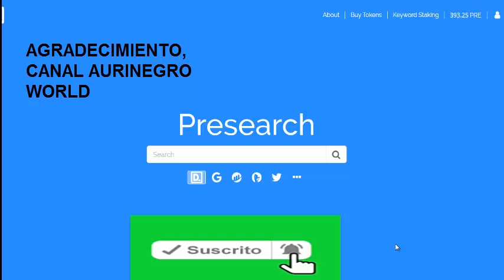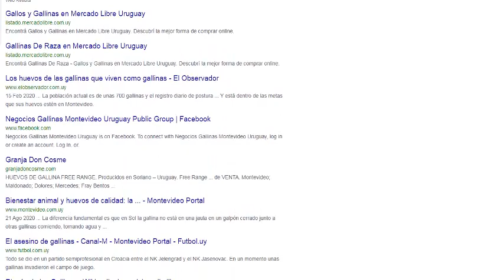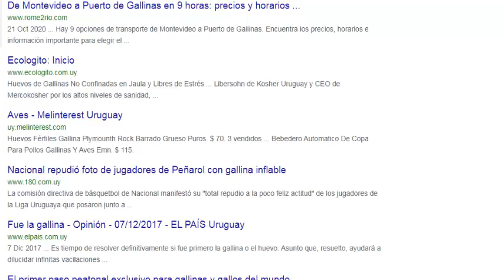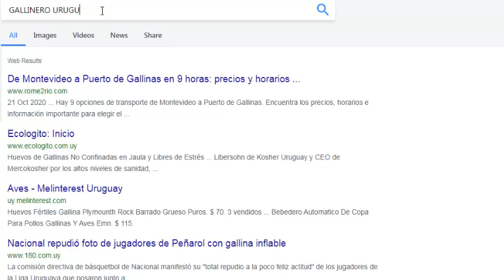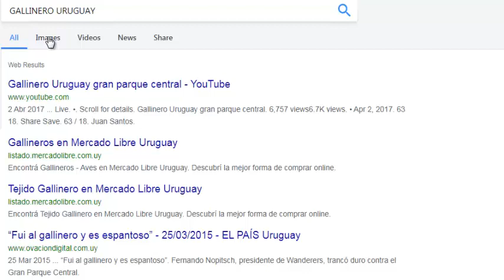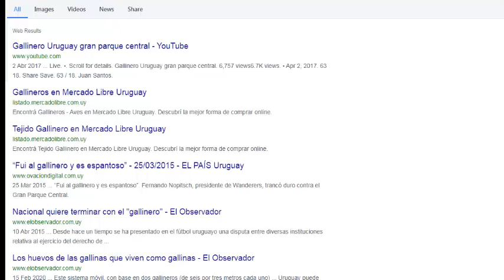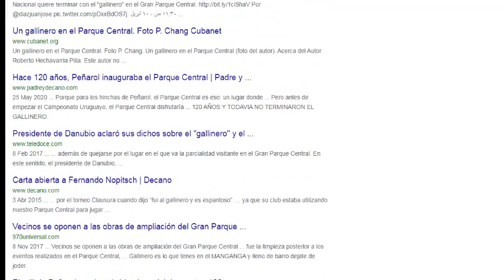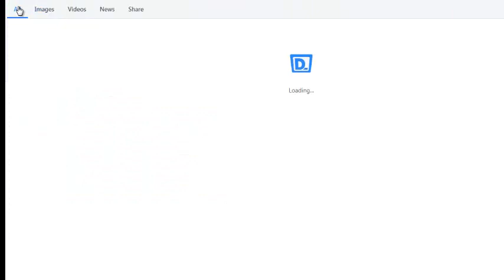JAMAS BUSQUES ESTO EN GOOGLE¡¡¡-PUEDE SER MUY DESAGRADABLE-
una curiosa busqueda con estas palabras me llevo a algo soprendente.